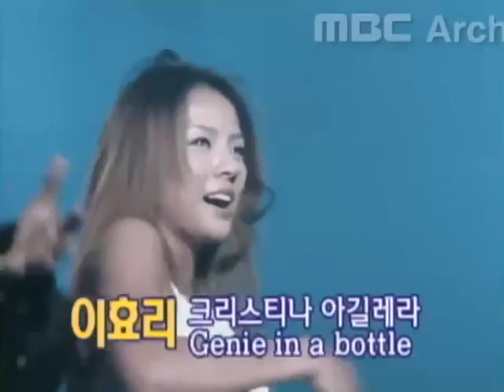Christina Aguilera in Korea (March 8, 2000)